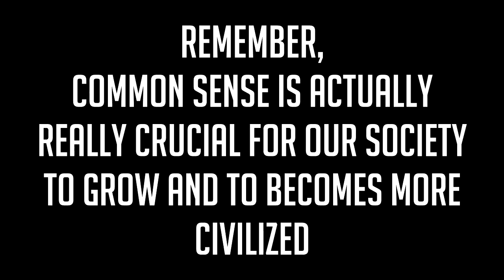UTM SCSP - ULAB1122 [Group Project Challenge]